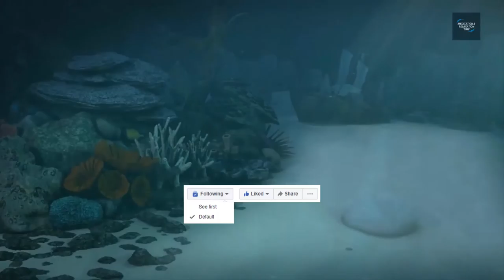Fresh Air Fresh Mind